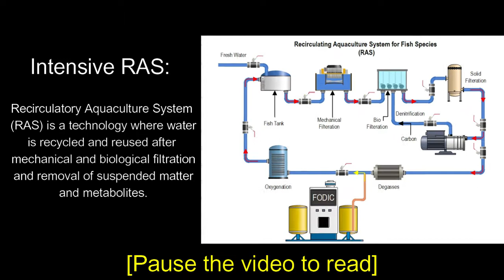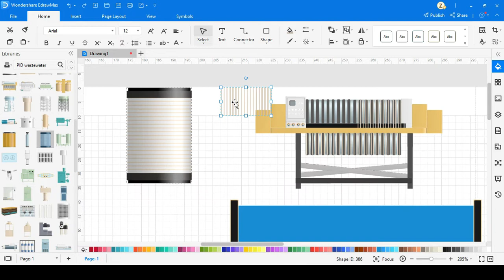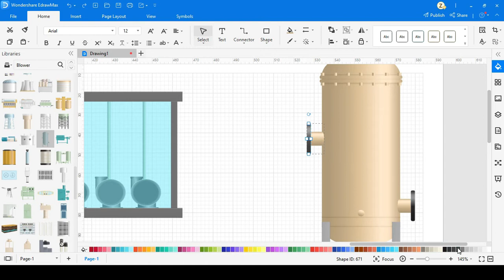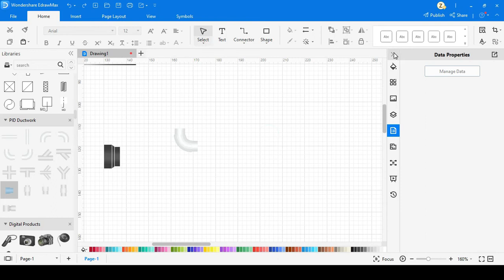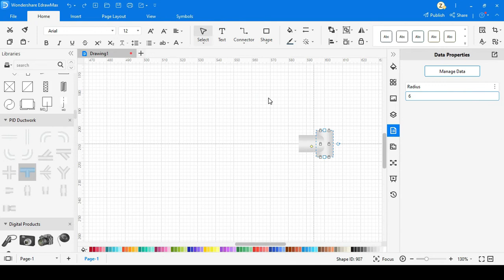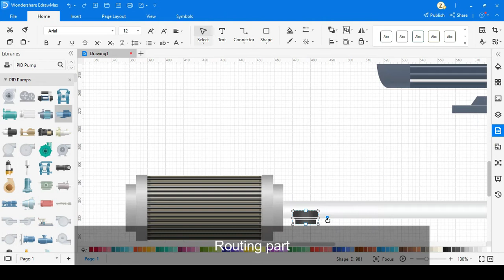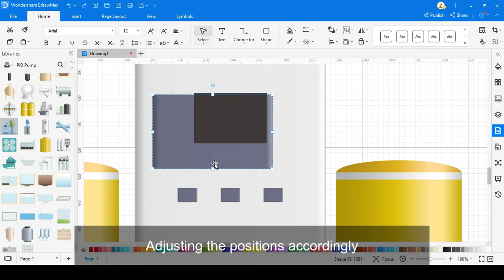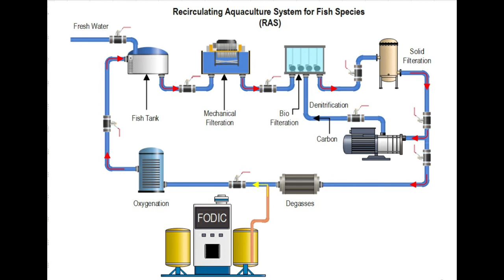How to draw P&ID of Recirculating Aquaculture System @WondershareEdrawsoft - Topic 35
②Get started with professional PID templates!
③Why EdrawMax to draw PID?

Here in this video, I explain about Intensive RAS system process for fish species using EdrawMax, here you can learn about this excellent and cost-saving process. It helps you to create your own diagram in less time and is better inspiring and visualizing.

***What is Recirculating Aquaculture System?
Recirculatory Aquaculture System (RAS) is a technology where water
is recycled and reused after mechanical and biological filtration
and removal of suspended matter and metabolites.